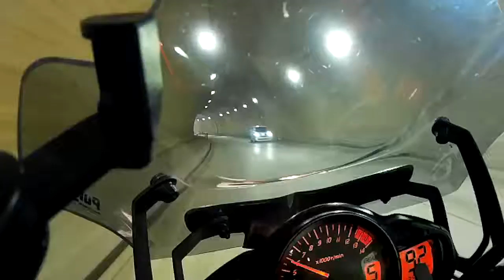2017/03/12 国道２９２号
雪解け水多し。